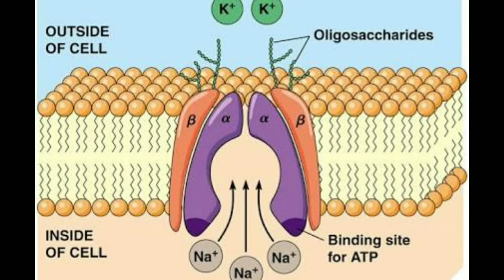Drinking Water kills You | Hyponatremia | Explained | Tamil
Water is a very essential thing that every human being need to take. In this video I have explained about the disease which is caused due to Excess intake of water called Hyponatremia.